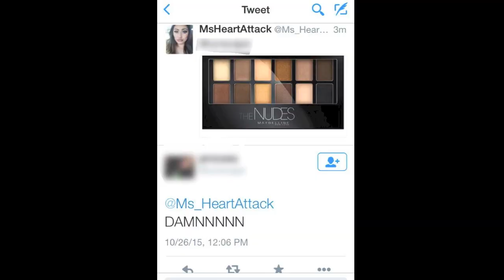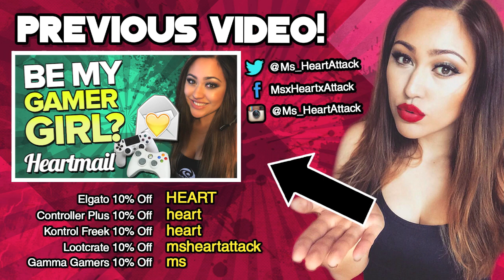HOW MUCH FOR A BJ? | You Got Game - How NOT to Pick up a GIRL on XBOX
Let's try for 2,222 LIKES!! You Got Game is the CRAZY & Random convo I get into with guys on xbox live. Make sure to JOIN the HeartAttackArmy and sub so you dont miss out on any new videos